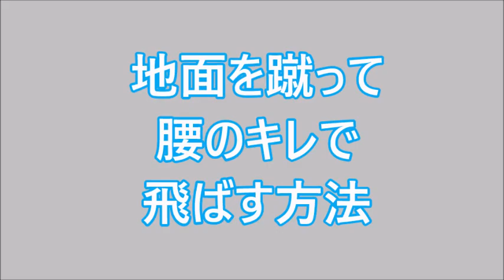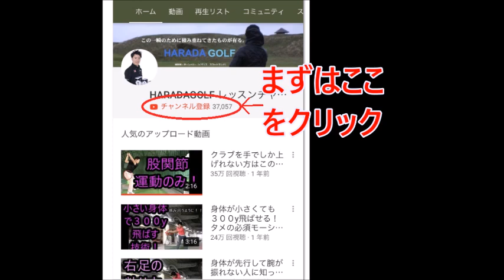飛距離up講座 （腰のキレで飛ばす方法） 総集編 HARADAGOLFセレクション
＼3つめ⛳️／
1打目で周りと差をつける！

＼4つめ⛳️／
1,500円の出版本

＼5つめ⛳️／
99%が勘違いしてる
100切りを安定させる
🎁クラブの優先順位、練習法

セレクトショップ「HARADA GOLFセレクト」 飛距離アップ講座
飛ばしに大切な要素！
それは
腰のキレ
この回転力をあげる方法をHARADAGOLFが伝授します！

【スイング診断】HARADAGOLFオンラインサロン